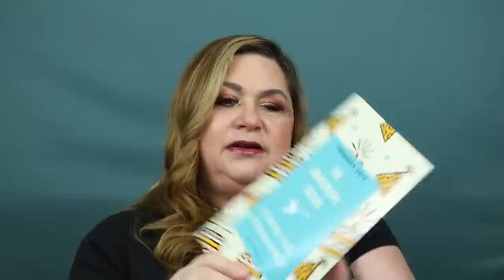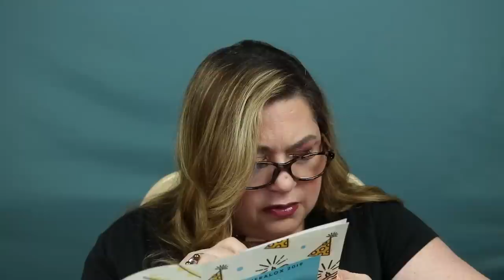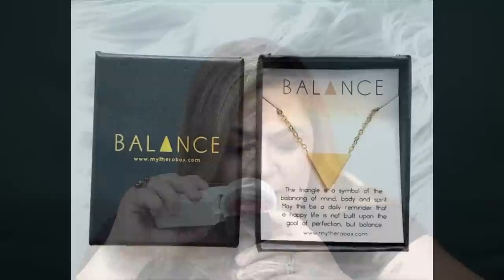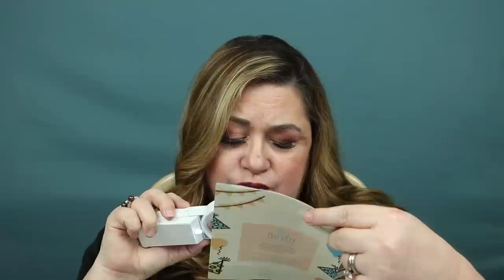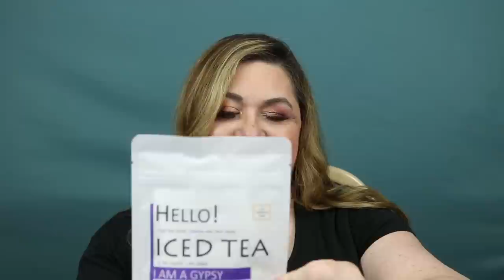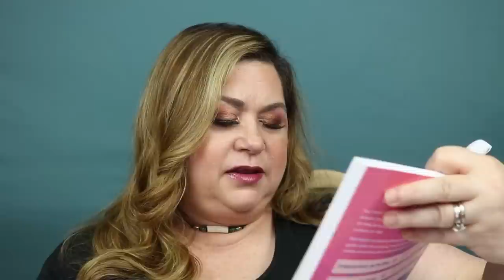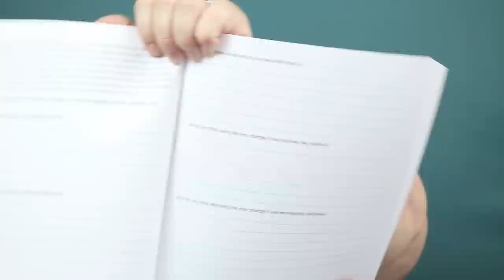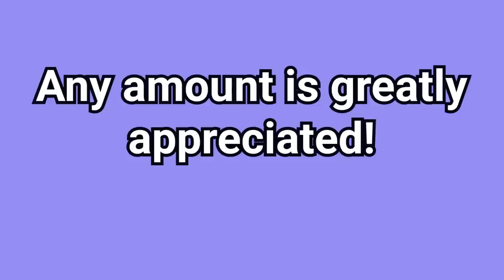Therabox Anniversary 2019 Edition Unboxing New To Channel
Hi Beauties,
I have a new subscription box  called Therabox 2019 to present to the Kendy Jane Beauty Channel. This box is more of a Happiness & Lifestyle type box. It features 1 happiness boosting activity.  6 to 8  Wellness Products that  are sourced from vendors that produce products that are natural organic and feel good products. These range from Aromatherapy, clean beauty / skincare, and unique lifestyle products. All items are curated by  practicing Therapist.  I'm really impressed with this box.
Kendy Jane XOXO

Please consider making a small donation so that I can  update my equipment and provide really nice giveaways on my channel:

BOXYCHARM Ambassador
Join Boxycharm

Join today and get $5 off your first box.  Regular price $15 get yours for $10 with Code: Kendy5
Includes Videos from
 June 22, 2019 thru July 31, 2019 12 pm CST
It's very easy if you watch the complete video.  If your comment  is chosen and you do not have the clues at the end of your comment you will be disqualified  and another comment will be randomly chosen.  There could be one or more clues throughout the video. If you don't have an emoji just put the word written out.

Magic Links
I use MagicLinks for all my ready-to-shop product links.

This has no impact on the cost to the consumer.  I link to products this way whenever possible. It has  no bearing on the products I choose to review or recommend.   So now it simply offers the potential for slight financial benefit to me which I greatly appreciate. Feel free to use, or not use, the links provided.
Thanks,
Kendy Jane XOXO